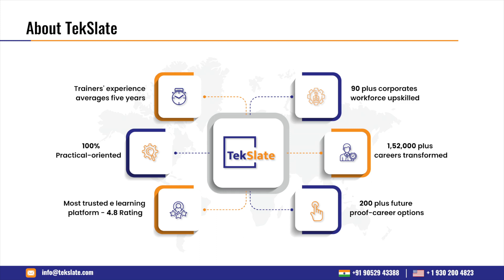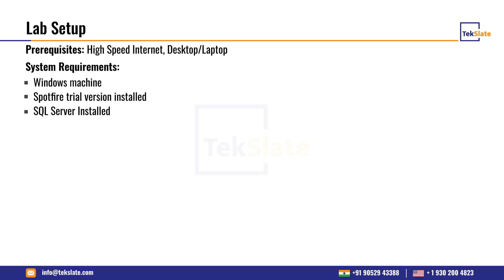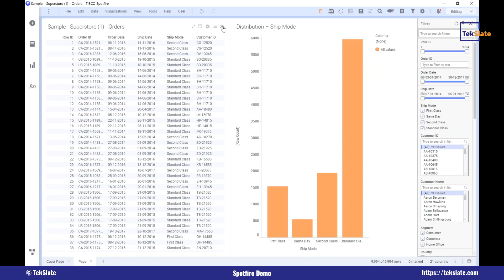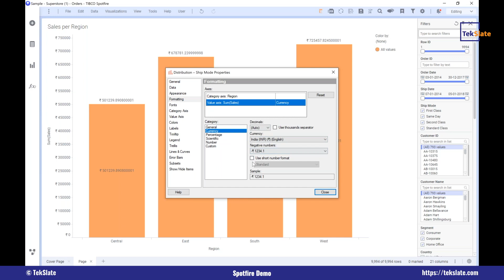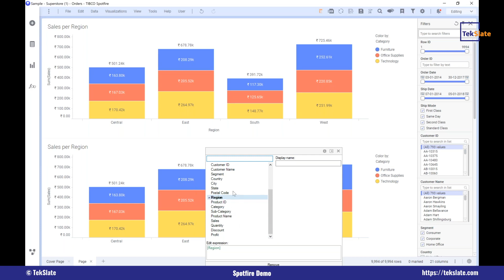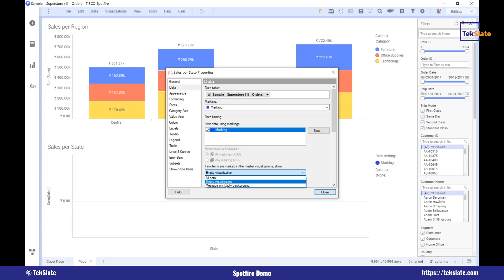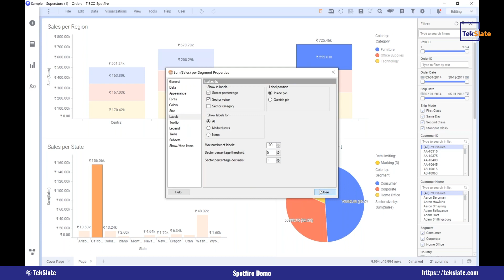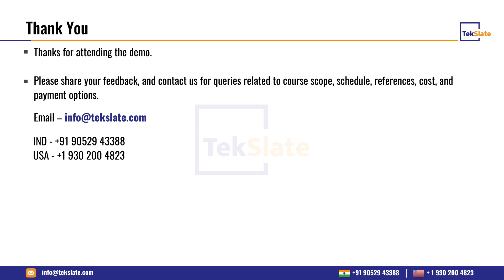Spotfire Training | Spotfire Admin Online Certification Course | Tibco Spotfire Demo - TekSlate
This Tekslate Video on Spotfire Training for both freshers and experienced will help you to know about Spotfire, Overview of Maps and Plots, Deploy the TIBCO Spotfire Server Distribution, etc. Our Tibco Spotfire  AdminTraining is designed to get the placement in major MNCs as soon as you complete the training. Our trainers are experienced with hands-on-real-time Tibco Spotfire training project exposure.

Some of the Topics Discussed in this Tibco Spotfire Training:

0:00:00 Introduction to TekSlate
0:00:52 Scope of Tibco Spotfire
0:01:38 Tibco Spotfire Course Outline
0:01:41 Tibco Spotfire Lab Setup
0:02:29 Tibco Spotfire Certifications

🔵 Why Should You Learn Spotfire?

The Tibco Spotfire training includes learning distinct business intelligence tools and understanding data warehousing concepts. Spotfire is majorly used by businesses seeking out for agile solutions primarily in the e-commerce scenario. After the course completion, you are capable of performing an event-driven real-time analysis on distinct varieties of data types. Tekslate helps to get the best jobs with powerful analytics in the BI and Analytics sphere. A Spotfire Admin can earn up to $98, 000/year.

🔵 Job Roles for Spotfire Professionals

✅ Server database installation and database
✅ Configure And Deploy TIBCO Spotfire Server
✅ Tibco Spotfire Base Deployment with Web players
✅ Tibco Spotfire Automation Services
✅ Primary skills in SQL and its Functions.

🚩 Skills Covered:

✅ Business Intelligence Professionals
✅ Software and Mainframe Professionals
✅ ETL and SQL Admins
✅ Project Managers

🔑 KeyFeatures :

👉 24/7 Support.
👉 Real-life Projects.
👉 Get Certified.